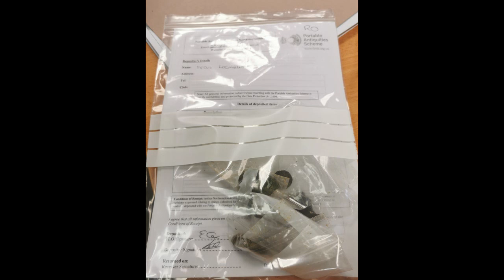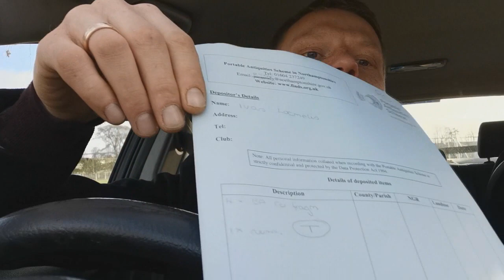ЭТОТ КЛАД Я ОТДАЛ В МУЗЕЙ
Я сегодня был в музее, регистрировал свои находки, клад бронзового века, он вызвал большой интерес у сотрудника музея, он поблагодарил за находки , клад отправили на дольнейшее исследование, будем ждать, они меня будут информировать об ходе событий

Today I was in the museum, registered my findings, the Bronze Age treasure, he aroused great interest among the museum employee, he thanked for them, the treasure was sent for further research, we will wait, they will inform me about the course of events :)